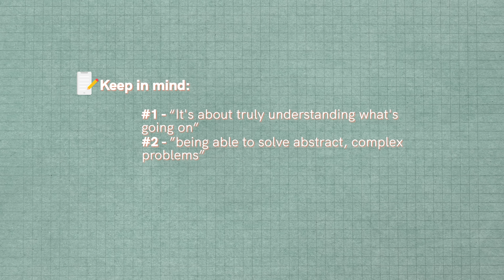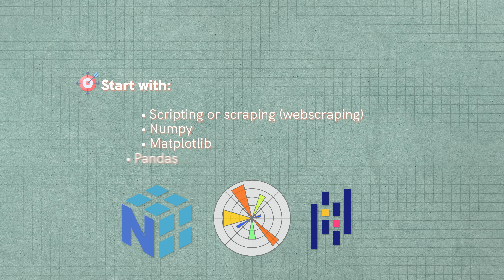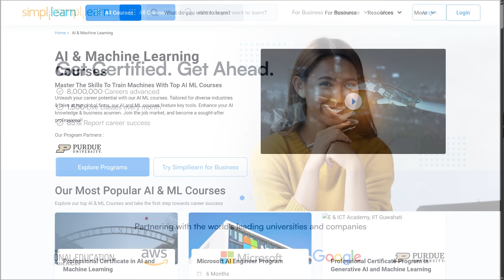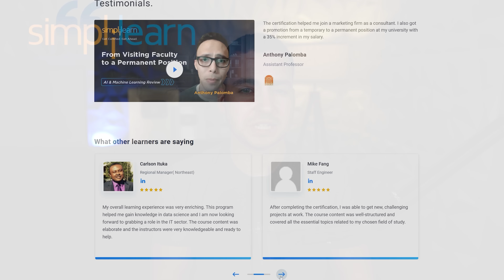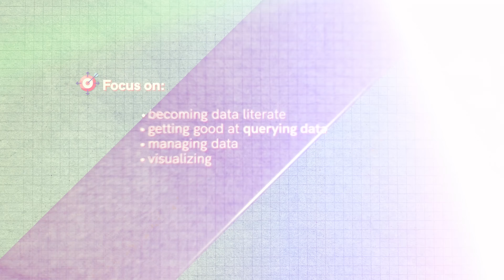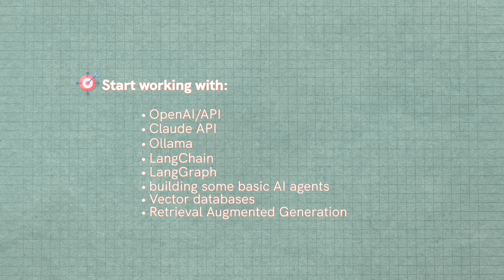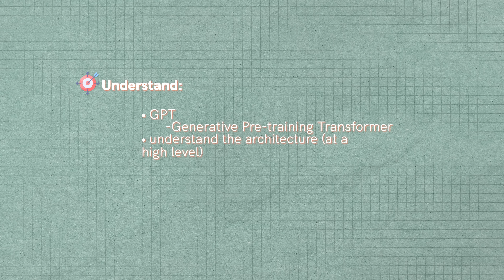How I'd Learn ML/AI FAST If I Had to Start Over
AI is changing extremely fast in 2025, and so is the way that you should be learning it. So in this video, I'm going to break down exactly how I would learn AI & ML if I was starting completely from scratch with all of the knowledge that I have today.

⏳ Timestamps ⏳
00:00 | Overview
00:16 | Step 0
00:55 | Step 1
03:26 | Step 2
04:19 | Step 3
05:28 | Step 4
06:52 | Step 5
09:14 | Step 6